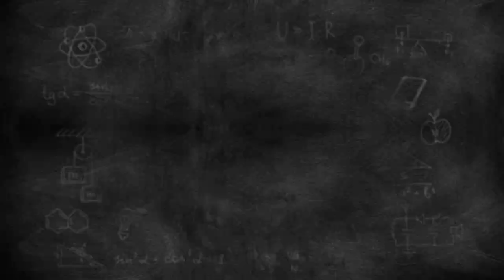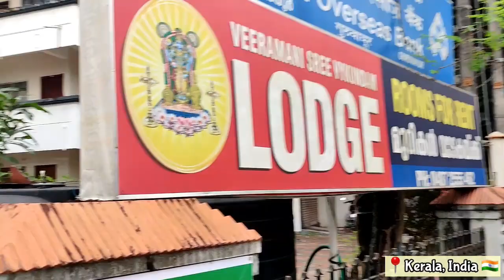Filipina in India: ISA SA PINAKA SIKAT NA HINDU TEMPLE DITO SA INDIA! BAWAL PUMASOK ANG HINDI HINDU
🎯 Get to know us more by watching these 👇🏻

Thank you guys for all for all the love❤